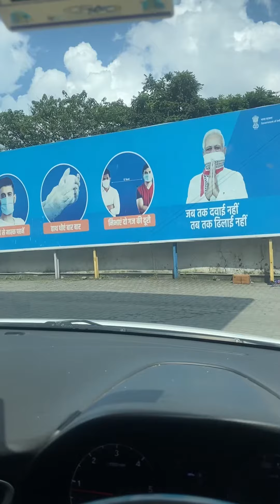Itne video dal denge kisi ne sochi na hogi